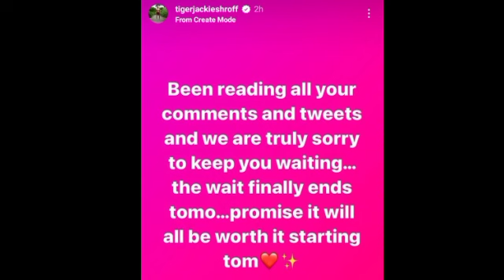Ganpat Part 1 Teaser Out Tomorrow | Tiger shroff | Pooja Entertainment | Tiger Announced Teaser Date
Ganpat movie teaser release date update